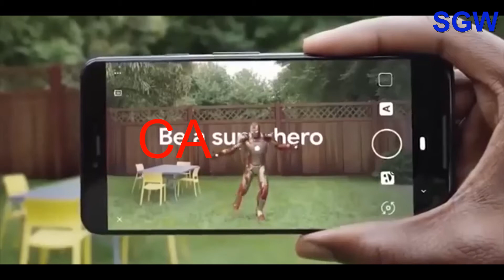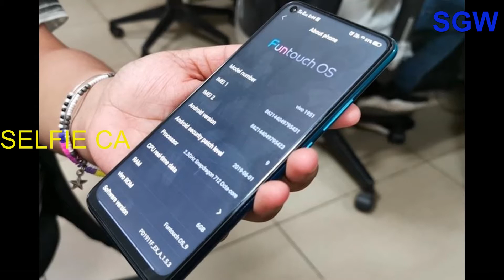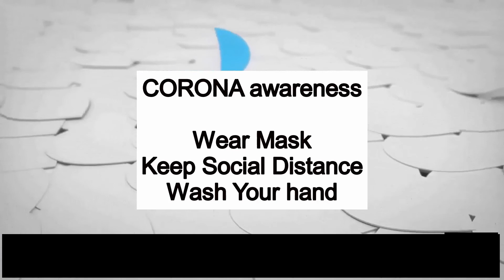Xiaomi POCO X2 Vs Vivo Z1 Pro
Xiaomi POCO X2 Vs Vivo Z1 Pro/2020